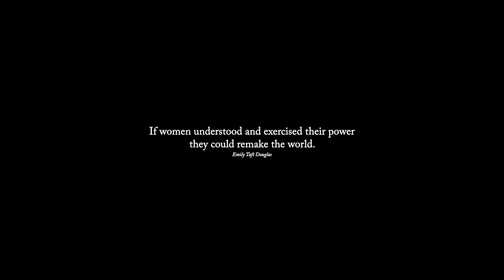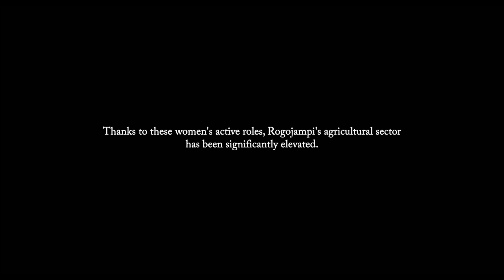Empowering Woman Farmer - Banyuwangi - 2019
Di ujung timur pulau jawa, tepatnya Banyuwangi, terselip kisah ibu-ibu dalam menyediakan pangan untuk negeri.

Tidak melulu tentang keberhasilan,
tetapi cinta dan kasih sayang yang melebihi pekerjaan.

Berbagi peran dengan laki-laki, sekumpulan ibu di Rogojampi melakoni hidupnya sebagai petani.

Kerbau, cangkul, memang sudah tidak dipakai lagi,
tapi sentuhan tangannya masih belum mampu digantikan teknologi.

Bahkan ketika urusan 'tetek-bengek' administrasi,
Dipercayakan kepada salah satu dari ibu-ibu ini, keajaiban pun terjadi

Tetiba neraca menjadi untung, padahal biasanya selalu buntung.

Tidak bermaksud mengecilkan peran laki-laki,
karena banyak peran yang tidak bisa digantikan ibu-ibu ini.

Mereka selalu percaya, rejeki tidak akan salah tempat.
Apalagi kalo sudah meluruskan niat.
Bayarannya langsung ditransfer ke BCA alias Bank Central Akhirat.
Kisah tersaji atas kerja bersama :
Humas Ditjen PSP Kementan,
Dinas Pertanian Kab. Banyuwangi,
UPJA Tani Makmur Gladak - Rogojampi,
Maestro Seni Gandrung Mbah Sumitro Hadi,
Sanggar Seni Gandrung Ibu Supinah,
Penari Gandrung Mbak Pia
Empunya Lokasi :
Bupati Banyuwangi Abdullah Azwar Anas @azwaranas.a3
Jiwa Jawa Resort Ijen @jiwajawaresorts